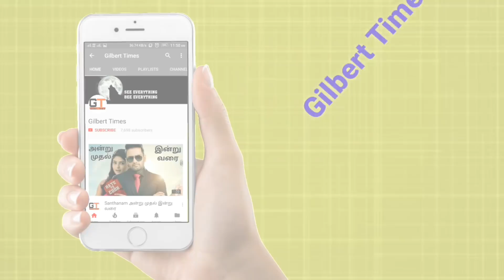Dc Movie Cyborg Ray Fisher Not Going to Act ???